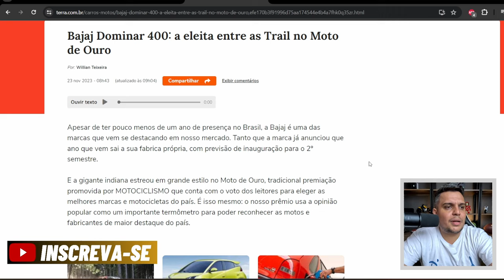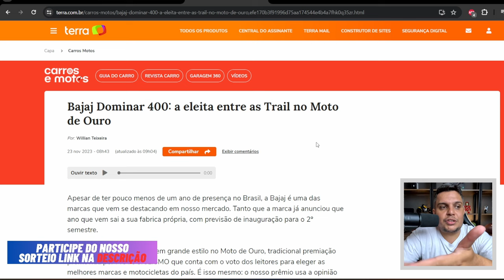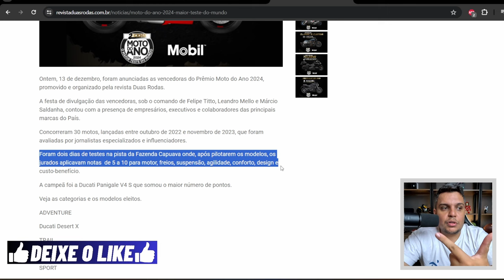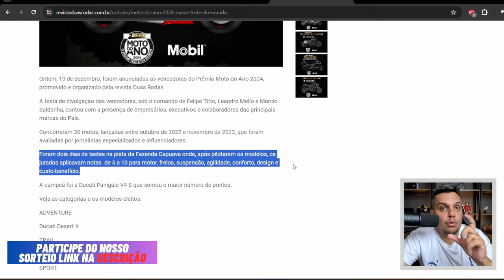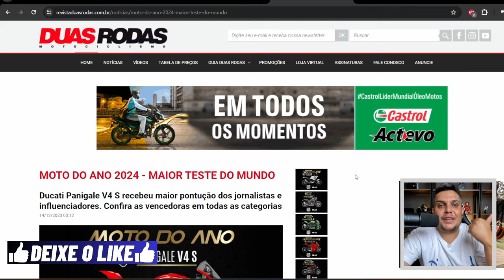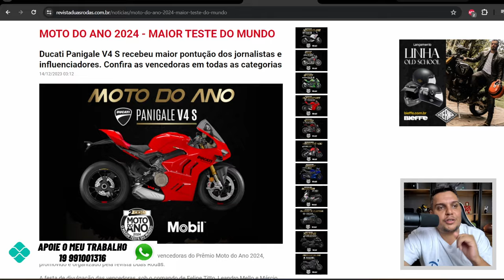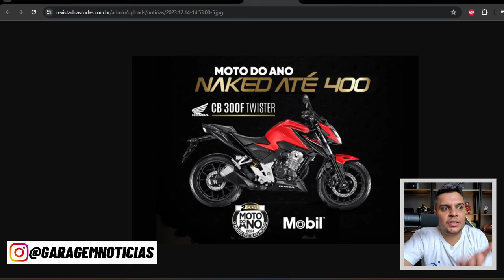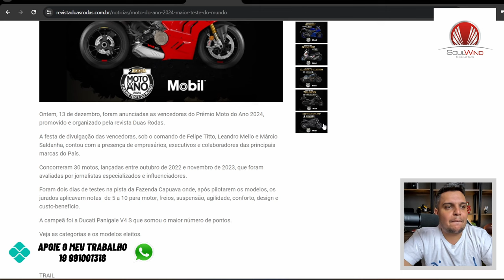🚨POLEMICA - HONDA CB300F Eleita a NAKED do Ano até 400cc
✅Haya Creations✅
Film Maker
✅Vulcan Radical Store✅
Endereçõ: Rua Marquês do Herval, 95 - Centro
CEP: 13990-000